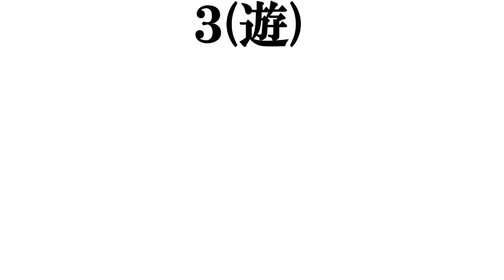【北京五輪２０２２海外イケメン選手】打線組んでみた①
イケメンの再生リストです